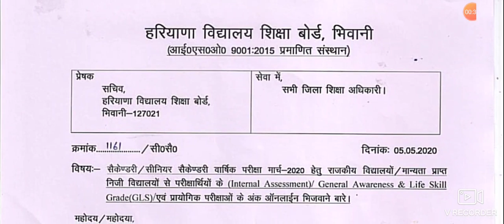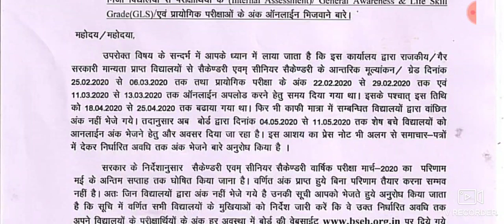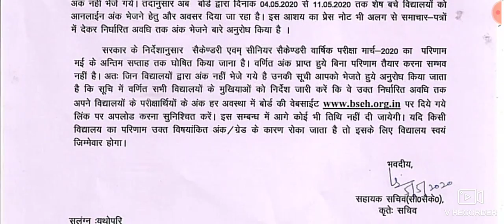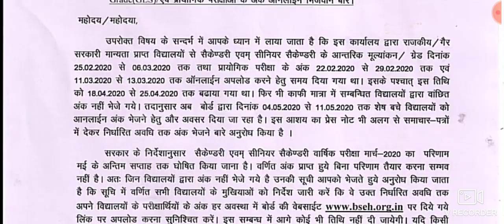HBSE हरियाणा विद्यालय शिक्षा बोर्ड ने जारी किया नया नोटिस 10 वी और 12 वी कक्षा के लिए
Board of school education